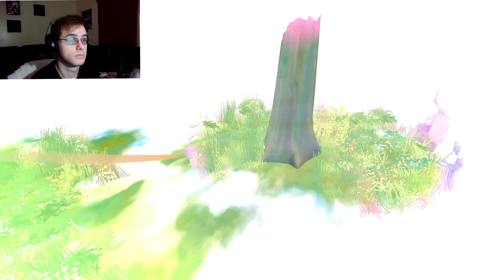IT'S PRETTY... BUT CLUNKY AF! | (Beyond Eyes) | Part 1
Beyond Eyes, an indie game that kinda sucks.

Support me!